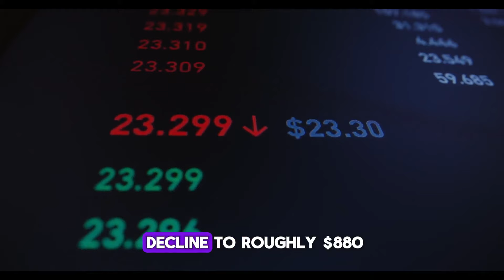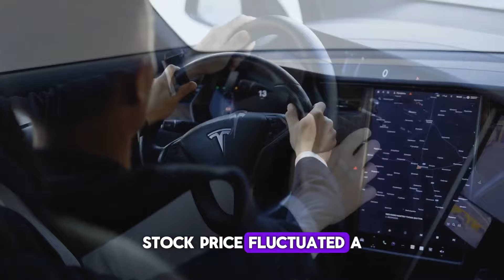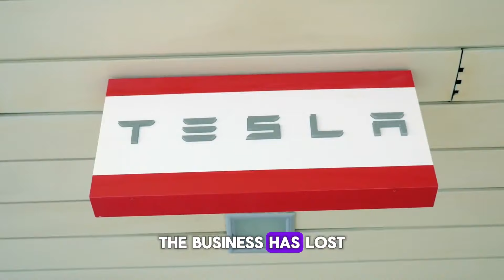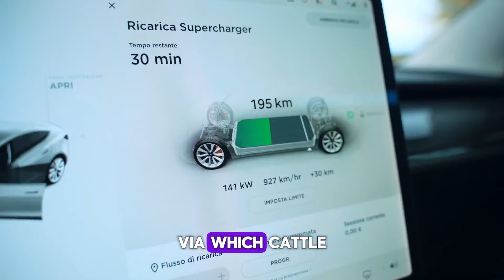Tesla Stock To $880 Before New ATH?!